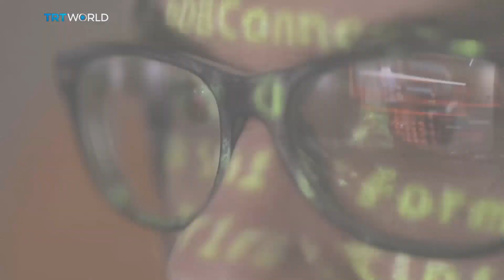DIGITAL COLONIALISM: Does it matter who keeps our information?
Earlier colonialists came by boats to "the new world" and built their empires through building infrastructure and extracting precious metals. Now, according to some experts colonialists are digital; in the global south - they implement communication networks like social media and harvest the data of millions. From influencing national advertising, the automation of public services to the spread of fake news and misinformation in elections. Are digital platforms such as google, Facebook and WhatsApp a force for good in the global south?

Joining us on Skype in Johannesburg is Dr Iginio Gagliardone, Affiliated Researcher at University of the Witwatersrand, Johannesburg Institute; joining us in the studio is Leon Emirali, Chief Executive at Darwin Consulting Group; Nick Couldry, Professor of Media, Communications and Social Theory and  Maria Farrell, Internet Policy Analyst.